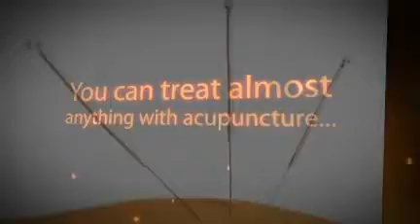Acupuncture in San Diego